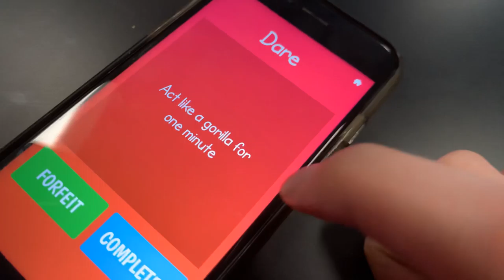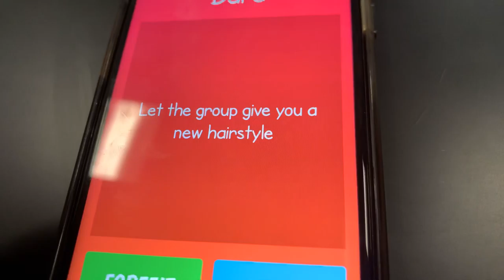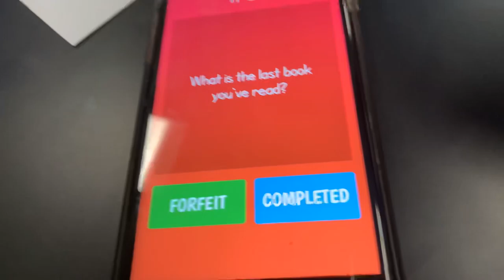Truth or dare with Elyse ❤️